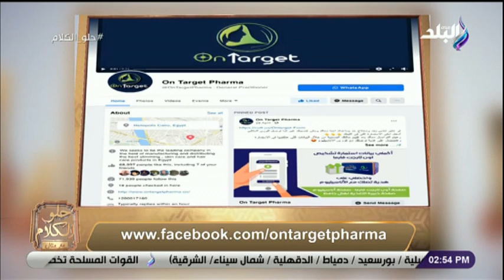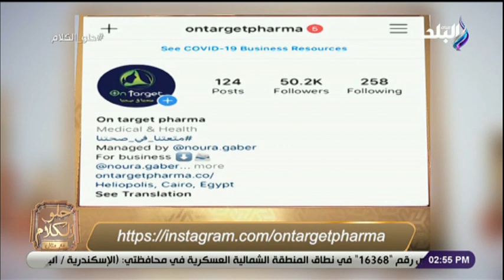أحمد نبيل - أحد اعضاء الفريق الطبي لشركة اون تارجت فارما في حلو الكلام مع منال